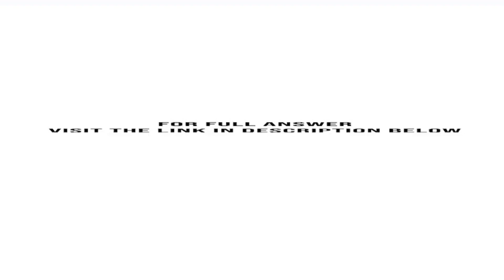Marge Page Dot Night and Colleen Walker work for a dentist Dr Linda Thomen who is in a private pr...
Marge Page, Dot Night, and Colleen Walker work for a dentist, Dr. Linda Thomen, who is in a private practice. Dr. Thomen is fairly knowledgeable about sound office management practices and has segregated the cash receipt duties as follows. Marge